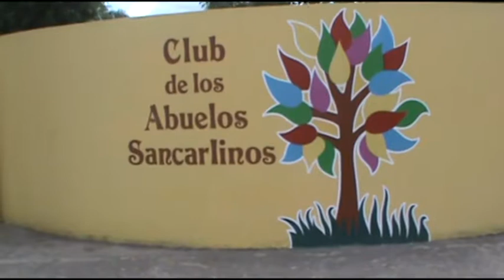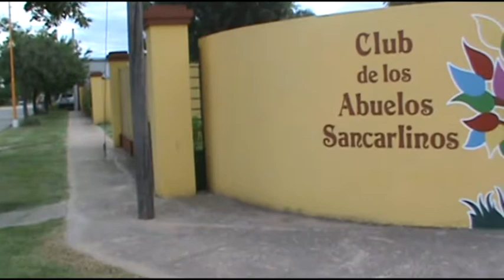REFERENTES DEL CLUB DE LOS ABUELOS SANCARLINOS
OBRAS REALIZADAS EN LA INSTITUCIÓN Y BALANCE 2018